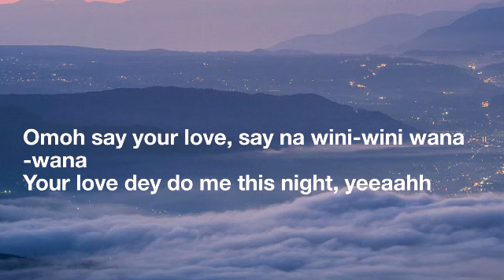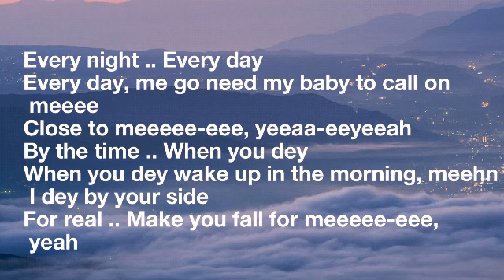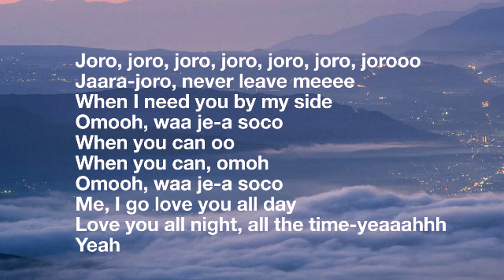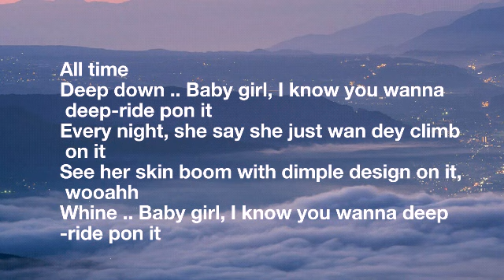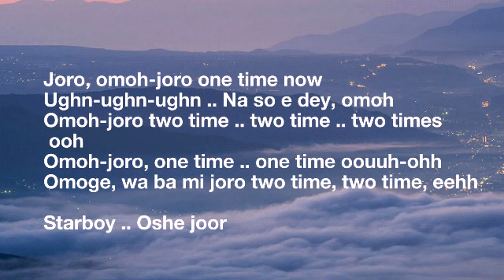Joro (Lyrics) - Wizkid